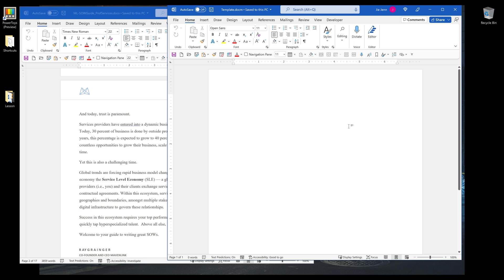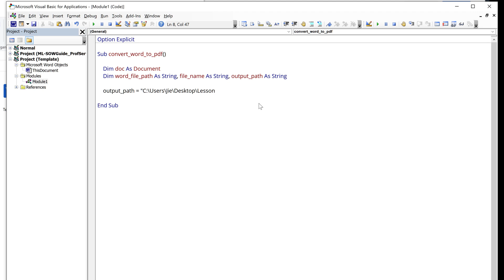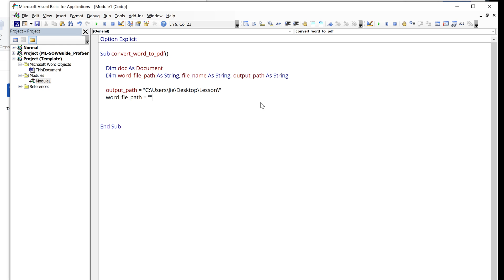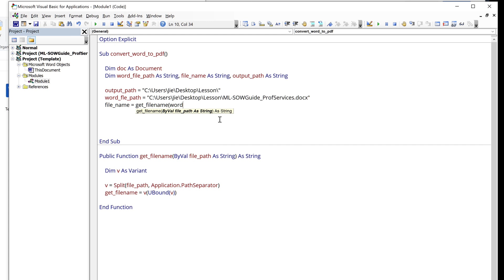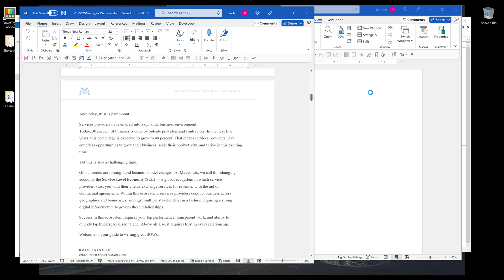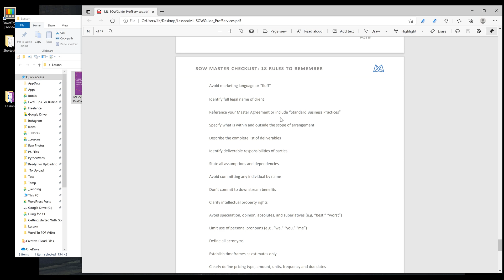Convert Word Document To PDF With Word VBA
In this Word VBA tutorial, we will learn how to write a simple VBA script to convert a Word document to a PDF file.

💸 Join Robinhood with my link and we'll both get a free stock